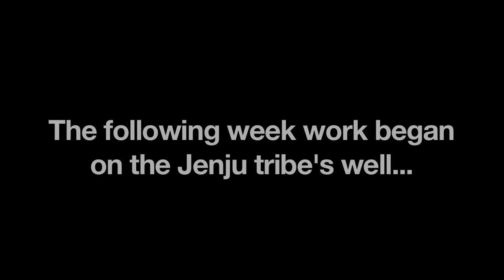Sid Owen in India for water charity drop4drop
drop4drop is a charity dedicated to giving clean drinking water to the 1.2 billion without it. drop4drop ambassador Sid Owen visited the Untouchable people of Andhra Pradesh, Eastern India to see their plight and to raise awareness for this important cause. or follow us on twitter @drop4drop